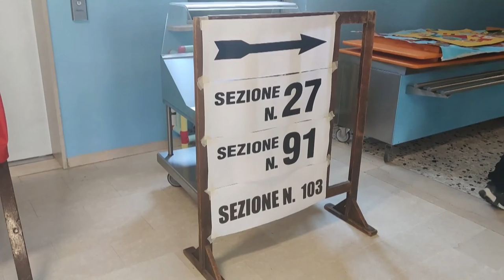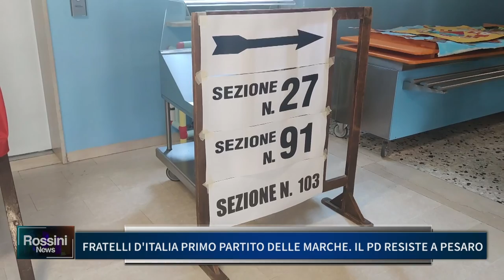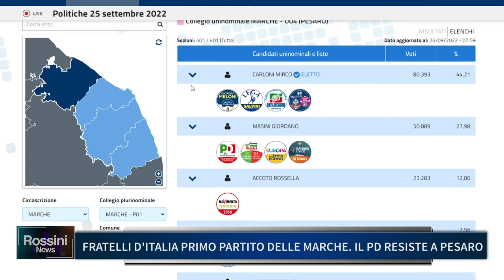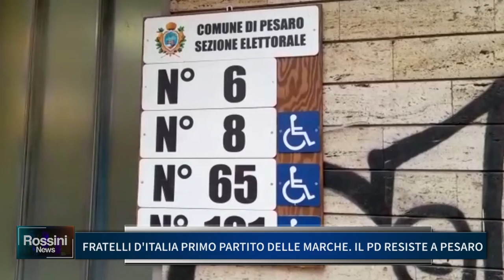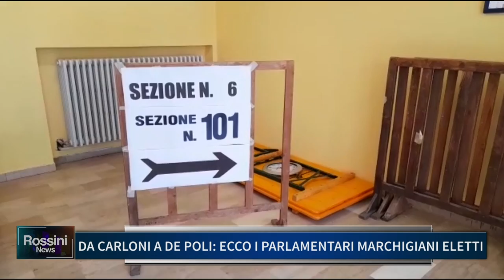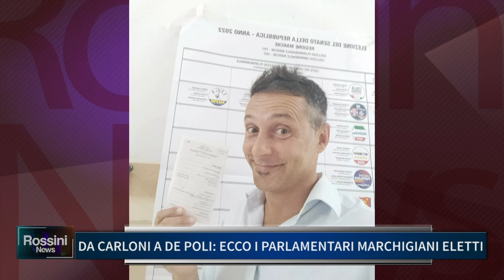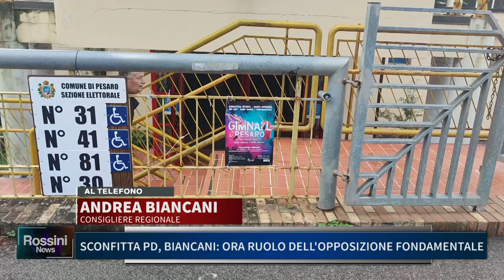ROSSINI NEWS 26 SETTEMBRE 2022